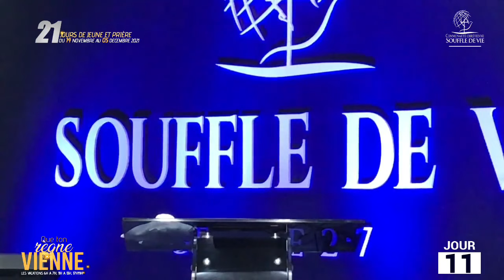QUE TON REGNE VIENNE 1. Apotre Narcisse Majila